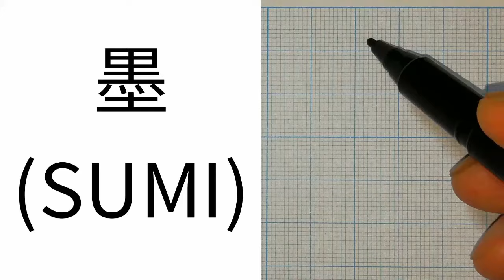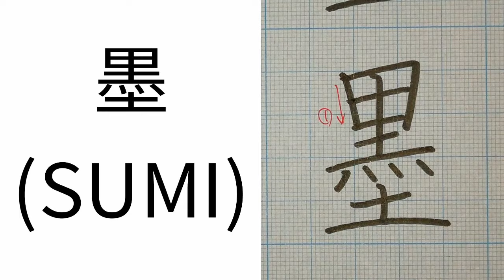【INK】How to write Japanese Kanji.【墨】の書き方。